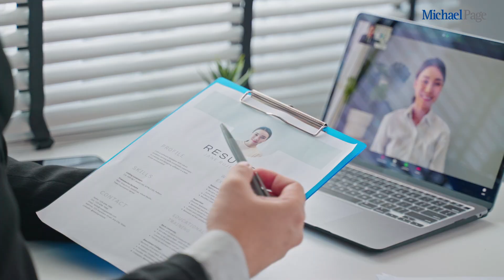Candidates lead the Market: alterações no processo de recrutamento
Líderes de diversos setores, referem ter atualmente uma grande dificuldade na atração e retenção de talento. Vamos saber junto da Inês Paes de Vasconcelos, a que se deve este desafio.